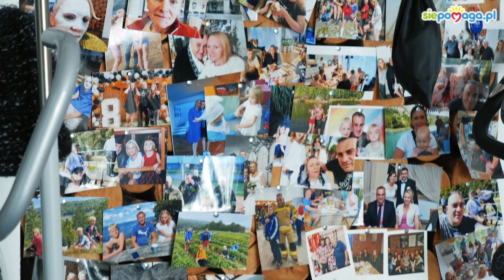Anna Zakrzewska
Ania każdego dnia walczy o sprawność!